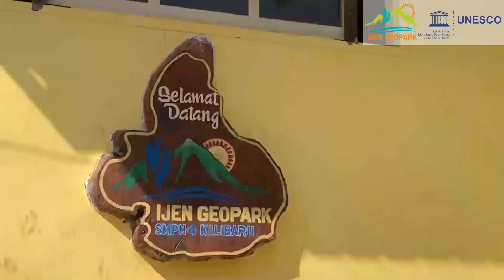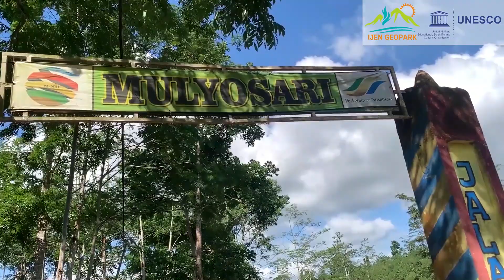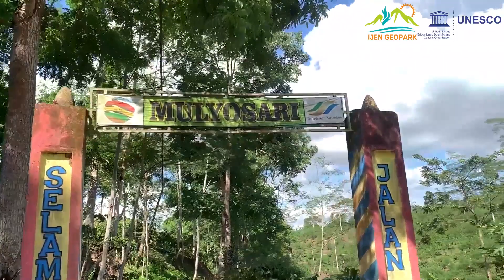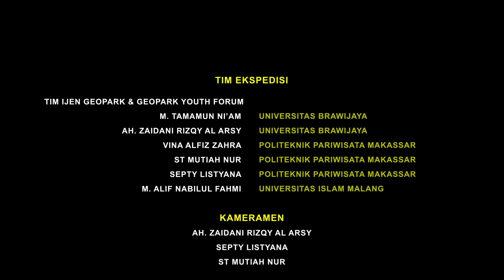Ekspedisi Oligocene Series: Situs Megalitik Mulyosari